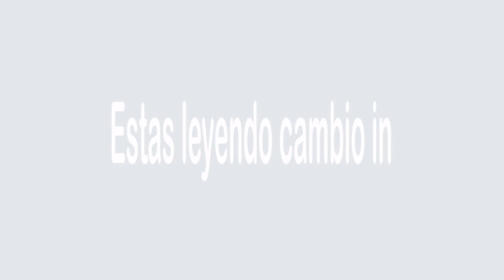entrevista al abogado jaime cáceres por